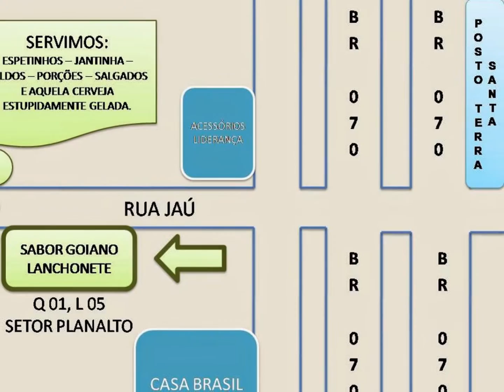Lanchonete Sabor Goiano em Jussara-GO - Rua Jaú, Q01, L05 - Setor Planalto - BR 070.